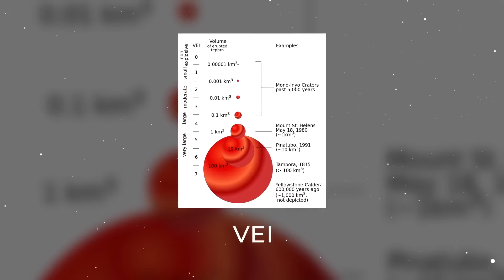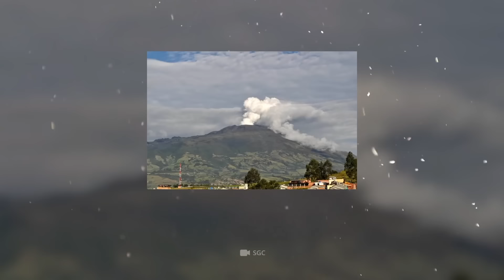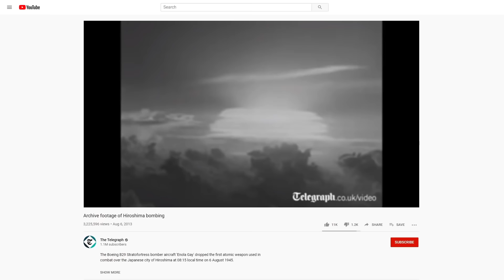Perbandingan Gunung Berapi Paling Mengerikan Dalam Sejarah Bumi